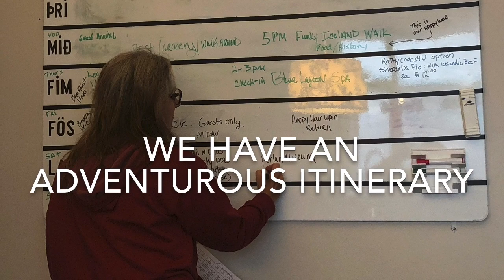The Land of Fire and Ice ~ Iceland ~ Kathycooks4u & Forventure Travel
We come to the land of the Ice and snow, from the midnight sun where the hot springs flow.

This was my 3rd trip to Iceland.  We stayed in Reykavik and did day trips.  Seeing Falsgradasfjall Volcano was truly the highlight!  And finishing the day at Blue Lagoon helped sooth our aching muscles.  We always include a hike to the hot river where you change out in the open and soak in the Hot river.  It is a 6 mile hike.  They have changed the hiking route so you no longer see a lot of the "stinky hot pots" that everyone loves on this hike.  And our day seeing the waterfall and the raging North Sea were spectacular.  We were not acting when we had to hold on so we would not get blown over!

I love meeting new lifelong friends on these trips and get to see them again as they become repeat customers for Forventure Travel.  Forventure Travel is a boutique travel group that takes travelers on unique one of a kind experiences through out the world.   My job is to make sure you eat and have fun!  I have continental and hot breakfast for you daily as well as a filling happy hour menu with wines and inspired foods from the locations we visit.  I also do some meals "family style" for the group when we have had a long day out forventuring!  Check out Forventure at Forventuretravel.com.